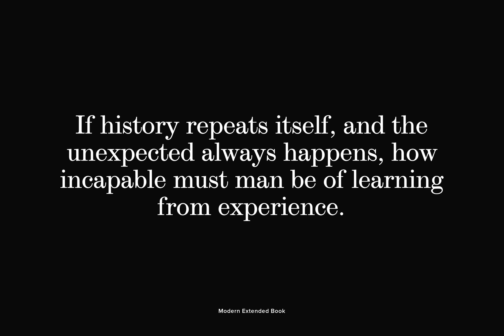Modern Extended Font Download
Originally created by Monotype Studio in 1902, Modern Extended is a classic serif font release by URW. Contains language support for West, East, Turkish, Baltic, and Romanian.